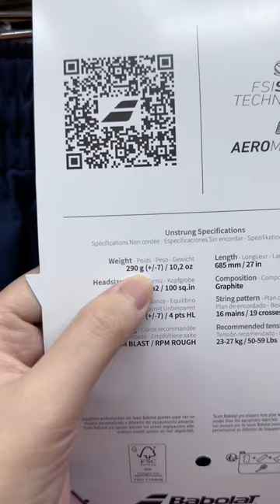So sánh 2 cây vợt Babolat Pure Aero Rafa và Pure Aero Rafa 2023